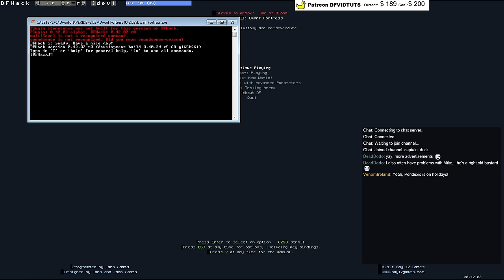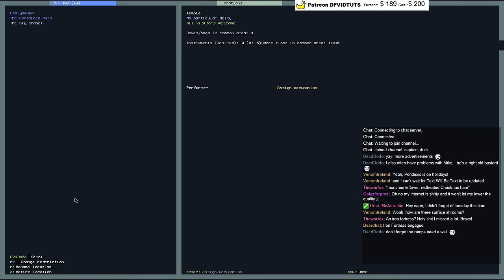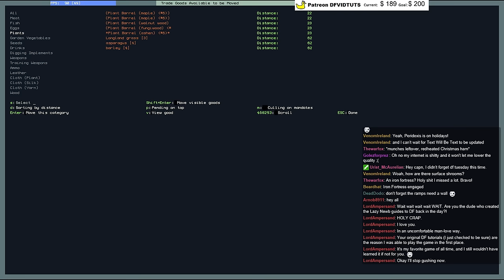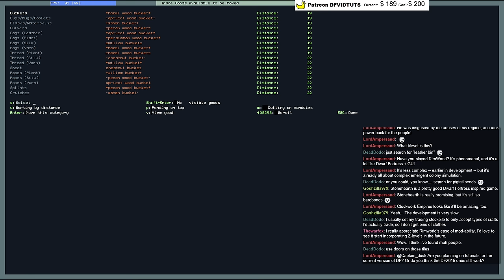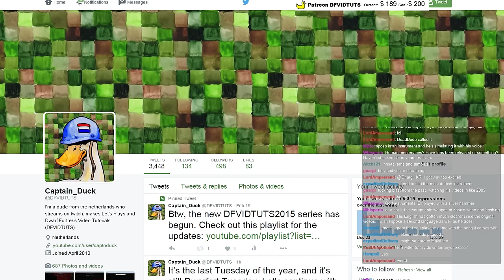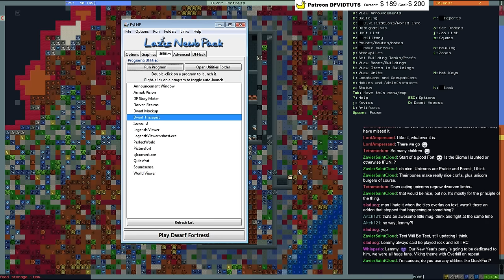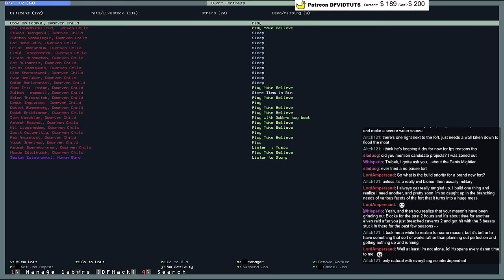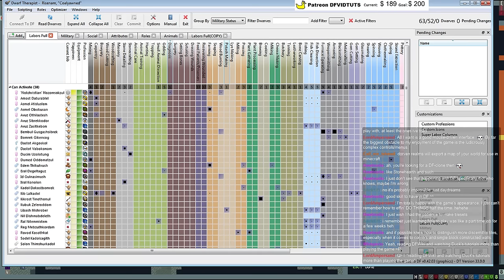Dwarfort Tuesday: Coalyawned stream 3: Wereweasels plz no. - [1/2]